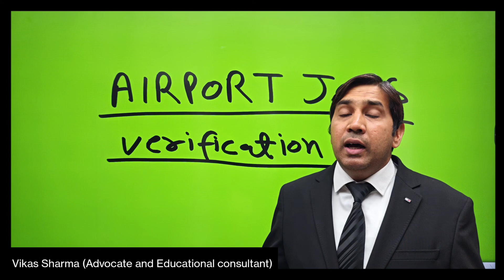Airport Jobs मे Background Verification कैसे होती है? Documents verification in Airport Jobs!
documents verification in government jobs
sarkari naukari documents verification
verification process in government jobs
sarkari naukari
सरकारी नौकरी
सरकारी नौकरी में documents verification kaise ki jaati है?
airport jobs verification
verification process for Airport jobs
online verification in Airport jobs
backgroundverification in airport jobs
background verification in Government jobs